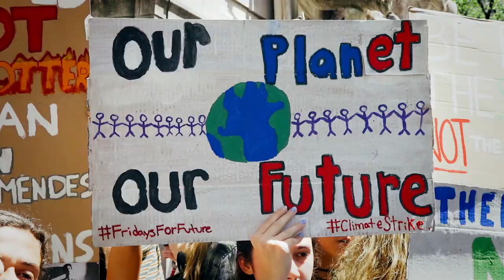「臺灣女力 氣候行動」(Power of Women)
影片出品單位：中華民國外交部
影片執行單位：財團法人婦女權益促進發展基金會

【影片特別感謝】
台灣艾納康有限公司
陽光伏特家
台灣山海天使環境保育協會
社團法人邊邊女力協會
紅土森林小宇宙
財團法人主婦聯盟環境保護基金會
台北市婦女新知協會
蘆葦女力公益信託基金
廢遜媽的二手漂流計畫

【資料畫面提供】
總統府
外交部
中華電視公司
台灣青年氣候聯盟
UN Climate Change (UNFCCC)
Getty Images

【製作團隊】
製作公司：摩登星球影業有限公司
監製：曹盛彥
導演：陳巧薇
製片：柯詠庭
製片助理：何瑀玟
攝影：曹盛彥、王政一
攝影助理：許丕岳、錢琦
剪接：陳景頤
調光：陳廷侑
音效/混音：樓頂春光有限公司 林傳智
旁白：柏心妮
片尾設計：陳欣如